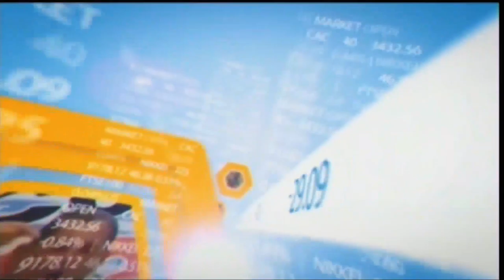Despues de las fiestas los niños y niñas deben ir a los centros educativos